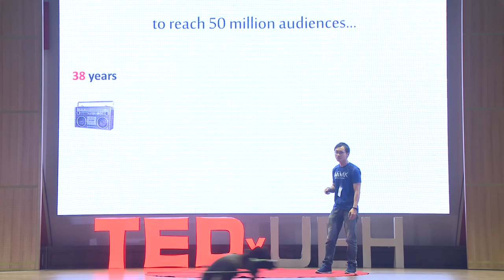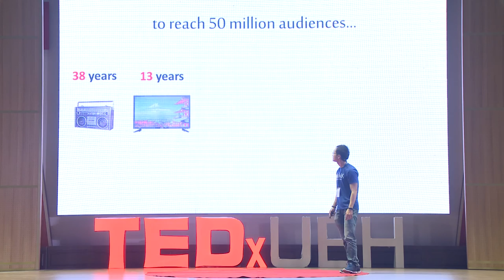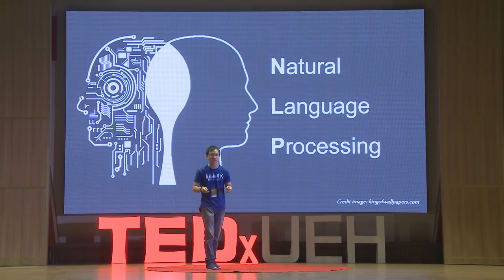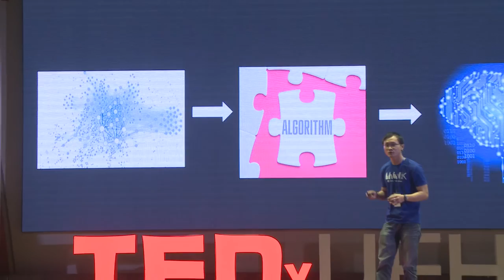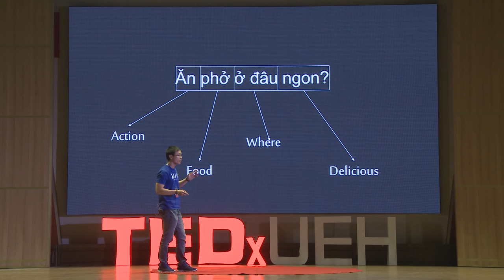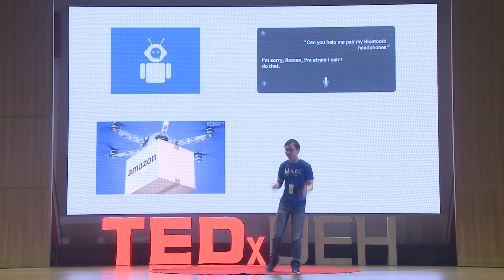A Trip To AI Land | Đạt Huỳnh | TEDxUEH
Having a good sense of humour, clear goals and directions as well as a strong passion for information technology, Đạt earned himself a lot of prizes when he was still a university student. The speech he is going to deliver is inspired partly by his graduation thesis in which Đạt and his three friends put vast efforts and determination in, partly by his interest for exploring and learning new things, especially the AI trend. “I think that whatever us human beings are capable of, Ai can, too” – said Đạt.

Huynh Thanh Dat is currently a Java developer at the NCT Corporation. In the past, he also worked as a developer at VietnamCloud, and contributed to many projects such as Muott Mobile Ecommerce and Vcamcloud-v2. He attained the title of Memory Grand Master at Dynamic Memory Pvt. Ltd., an educational organization dedicated to teaching memorizing techniques and improving health. In 2014, he was the Coordinator of the Asia Pacific Talent Youth Training Center. He was also an Agile Vietnam volunteer.